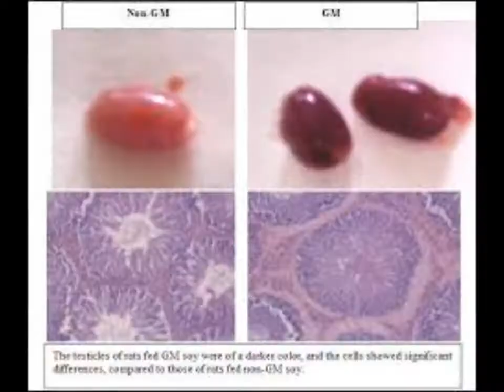Monsanto Soft Kill Eugenics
watch a patent for a pig